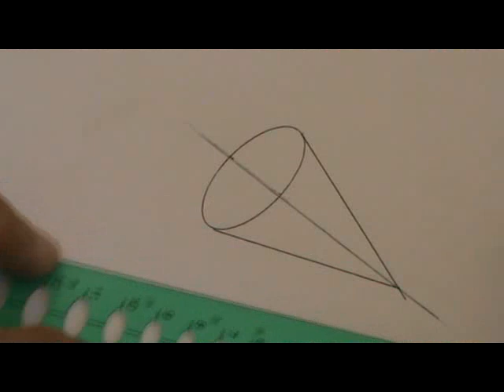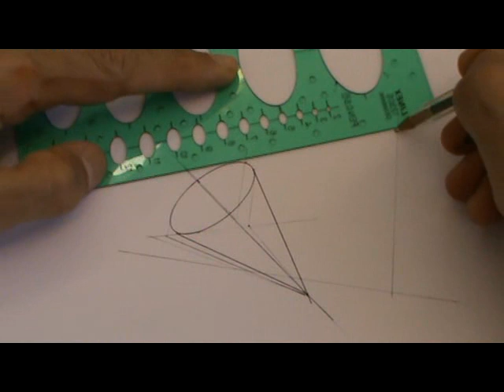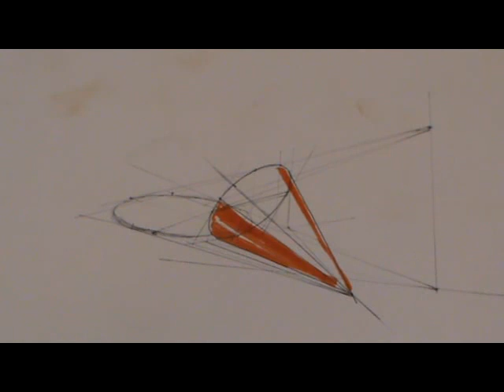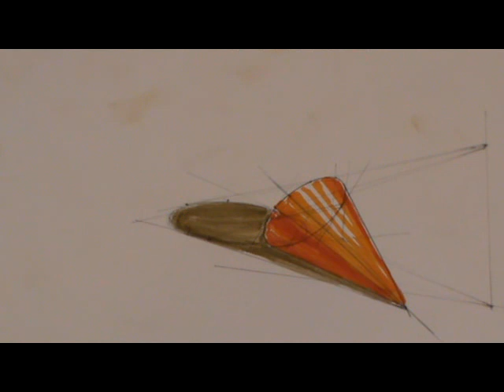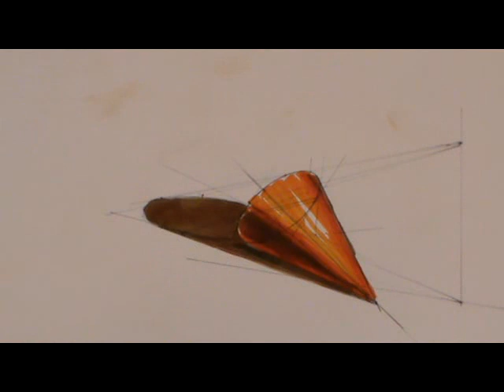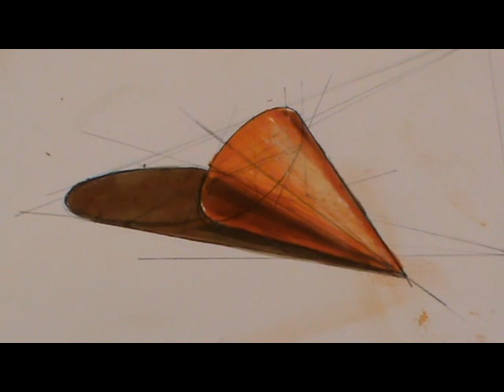Sombras de cono apoyado en generatriz